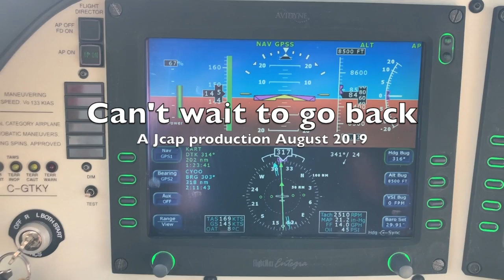The Cape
This video is about The Cape